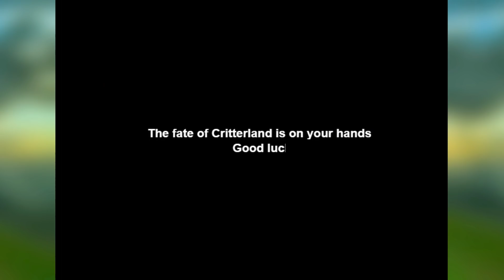Jak Zostać Psem Bohaterem? Darmowe Gry Online: Paladog #1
Jak zostać psem bohaterem? Super gra Paladog z serii darmowe gry online odpowie na to pytanie! BlueJane pomaga pewnemu pieskowi, który został paladynem, w walce ze złem i w dowodzeniu swoją armią zwierzaków. Zapraszam na pierwszy odcinek! 🐶